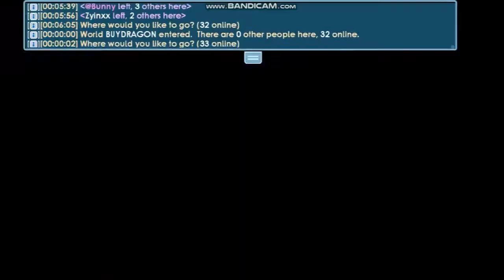Kece Nih Growtopia Private Server 2022 Terbaru GTPS 10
❖❯───【𝙎𝙃𝘼𝘿𝙊𝙒 𝙂𝙏𝙋𝙎】───❮❖

⚠Buy Promote?
⚠Rules :
✔Follow instagram : @gededevadhrma & @shadowgtps

growtopia private server 2022 versi 3.95,
growtopia private server 2022 gtos,
growtopia private server 2022 beef ps,
growtopia private server 2022 find,
growtopia private server 2022 gacha dark stone,
growtopia private server 2022 ayam ps,
growtopia private server 2022 aqua ps,
growtopia private server 2022 terbaru bisa find,